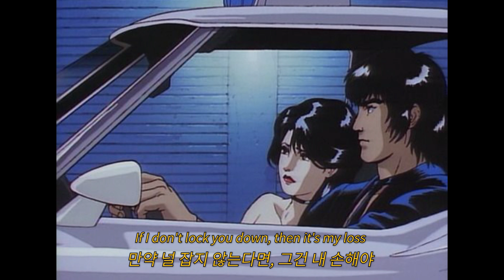네게만 헌신할게. No Guidnce - Committed (해석/lyrics)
이전에 Is It A Crime은 굉장히 매운맛이었는데 이번 곡은 매우 착한맛이네요ㅎㅎ